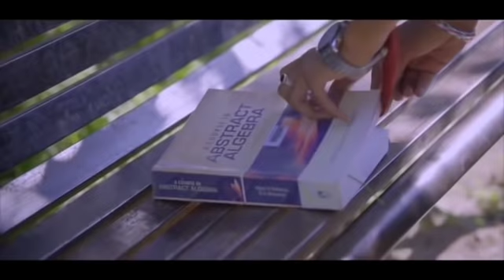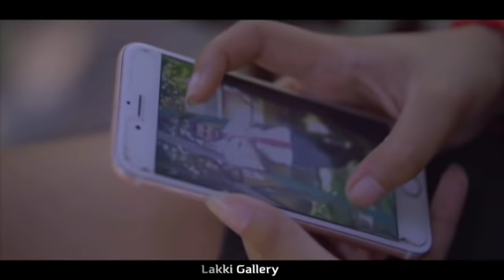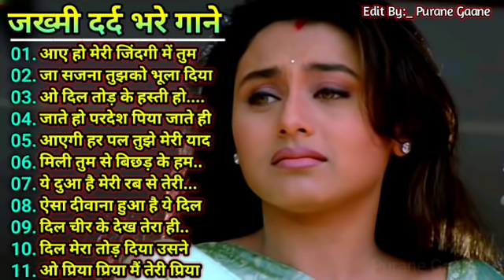Hindi_Sad_Songs_-_प्यार_में_बेवफाई_का_सबसे_दर्द_भरा_गीत_|_हिन्दी_दर्द_भरे_गीत_|_90s_Evergreen_Songs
1994,s_Superhit_Hindi_Movie_Songs_(Kumar_Sanu_xu0026_Alka_Yagnik(240p).mp4
Best_Of_((_80,s_90,s_))_Kumar_Sanu_xu0026_Alka_Yagnik_-_सुपरहिट_पुराने_गीत(360p).mp4 /
अलका_याग्निक_उदित_नारायण_लता_मंगेशकर_कुमार_सानू_

Songs List
01-आएगी हर पल तुझे मेरी याद
02-क्यों किसी को
03-चांद से पर्दा कीजिए
04-तारों का चमकता गहना हो
05-सातों जन्म में तेरे
06-दो अनजाने अजनबी
07-किसी से तुम प्यार करो
08-हम तुमको निगाहों में इस तरह
09-आंख है भरी भरी
10-भीड़ में तन्हाई में
11-आएगी हर पल तुझे मेरी याद
12-ऐसा देश है मेरा
13-चाहा तो बहुत
14-चोरी चोरी चुपके चुपके
15-ए काश के हम
16-अरे रे अरे यह क्या हुआ
17-मेरी महबूबा
18-हम ऐसे करेंगे प्यार
19-चाहा तो बहुत
20-दिल का आलम